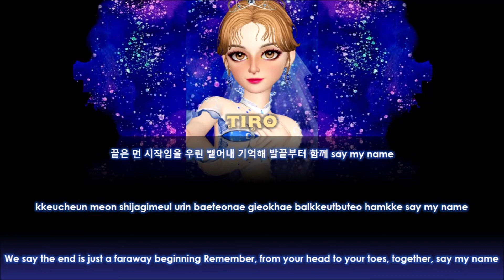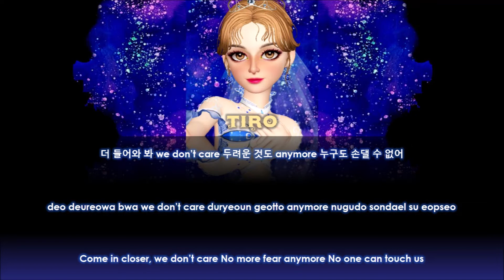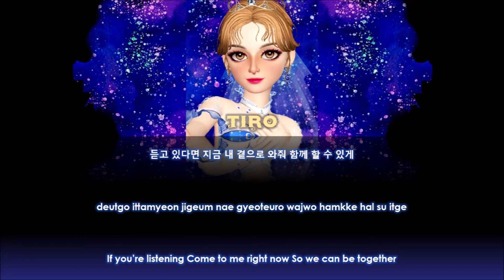#20 BABYHAMSTER- ATEEZ - 'ANSWER’ Color coded Lyrical Video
Original: ATEEZ ANSWER
ACTION TO ANSWER
Cover By: Tiro/Shae [Baby Hamster]

With love your baby hamster~